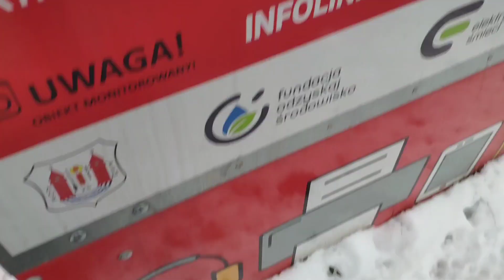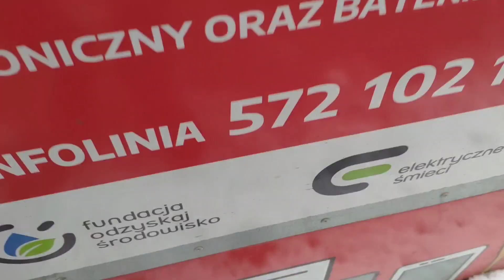Recykling elektroniki. czy takich kontenerów nie powinno być więcej?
W mojej okolicy znalazłem tylko jeden taki kontener na zużyty sprzęt elektryczny i elektroniczny. Jest tam też miejsce na baterie. Wszystko co miałem posegregowałem i nakarmiłem blaszanego stwora 😄